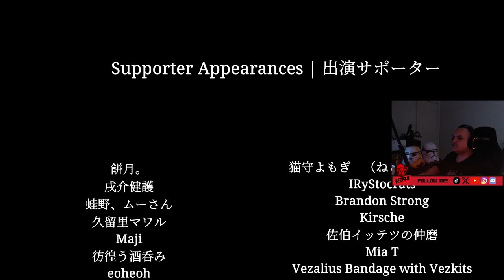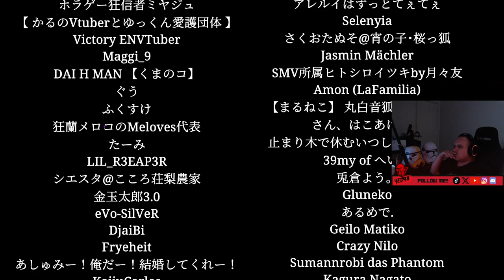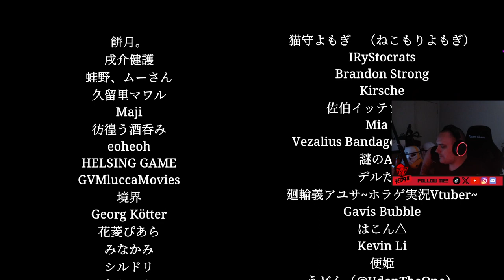Shinkansen 0 | 新幹線 0号 Full Playthrough (endings 1+2)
Live streamed on my Twitch, yed98! Go check it out and follow! Check out the socials linked below for more content! Appreciate the support. Big Love.

1:45:25 Ending 2